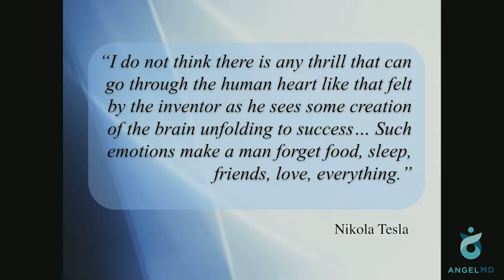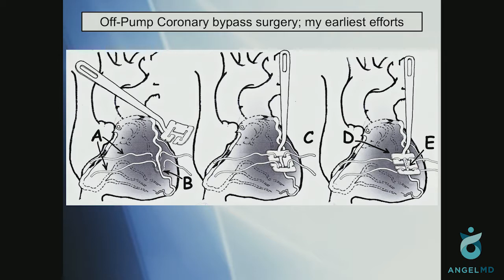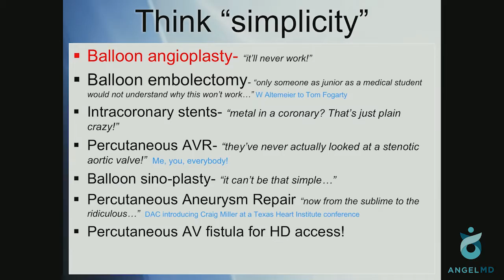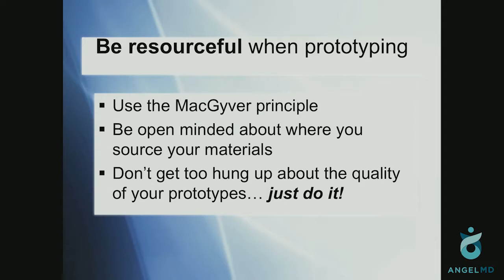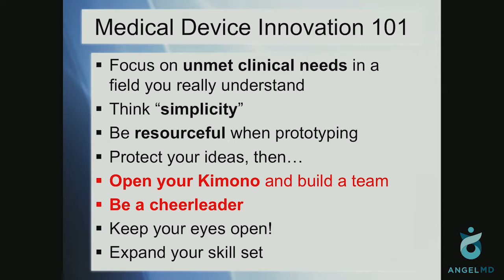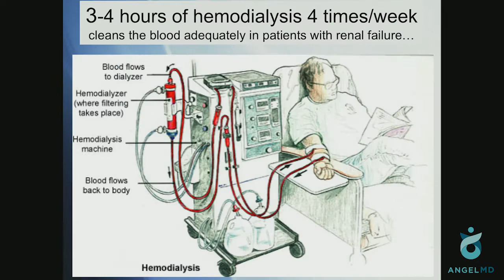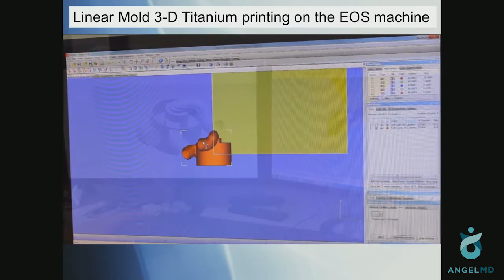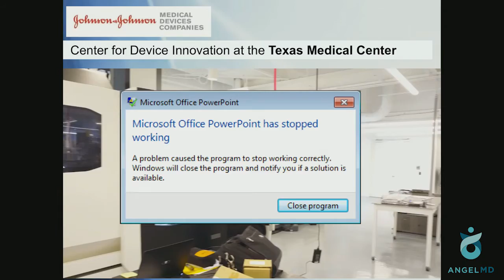Dr. Billy Cohn - DIY Innovation in Healthcare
Dr. Billy Cohn is one of those unique people who can speak not only to the history of medical device innovation, but also the future.  During his talk at AngelMD's Alpha Conference, he focused on the idea of do-it-yourself innovation. Dr. Cohn described how he used everything from kitchen tools to Home Depot for his early prototypes of devices that are now in use around the world.

A Vice President for Johnson & Johnson Medical Device Companies, he serves as the Executive Director of the Center for Device Innovation at the Texas Medical Center in Houston, TX. He has over 90 patents either granted or pending for his medical devices, and continues to develop new ideas even today.

Dr. Cohn is a cardiovascular surgeon by trade. He also teaches at Baylor College of Medicine, Rice University, and the University of Houston.
With offices in Seattle, Houston, Denver, and Nashville, AngelMD is an investment company built by doctors for doctors. Help drive the future of healthcare and invest in what you know.

New to angel investing? Our innovative, online technology eliminates hassle, paperwork, and cost, making investing as simple as pushing a button. Join the world's largest, growing network of MD investors.